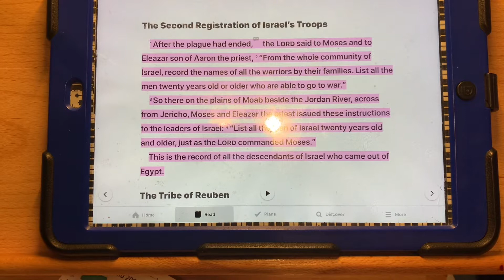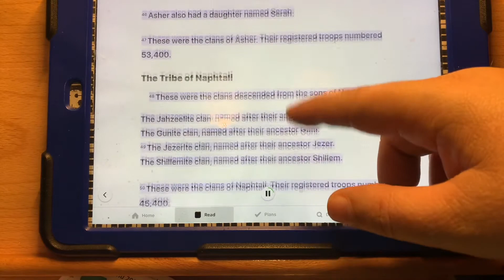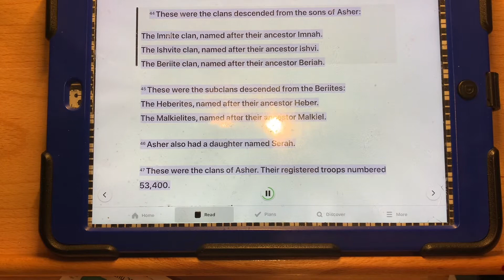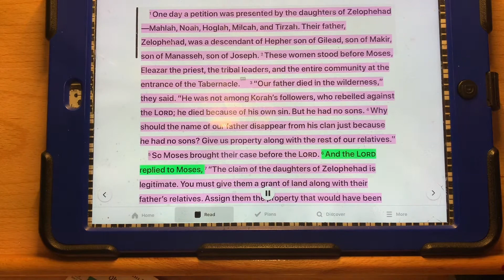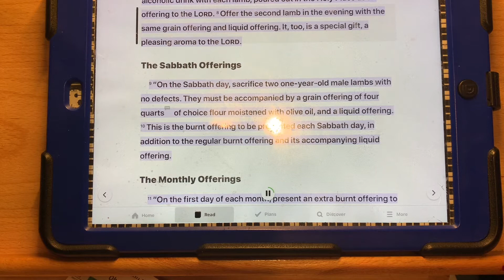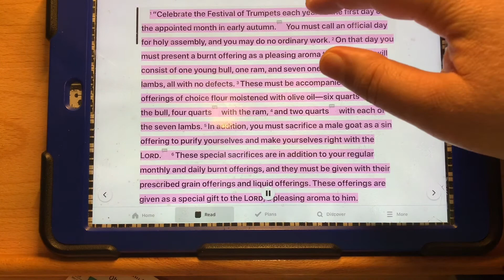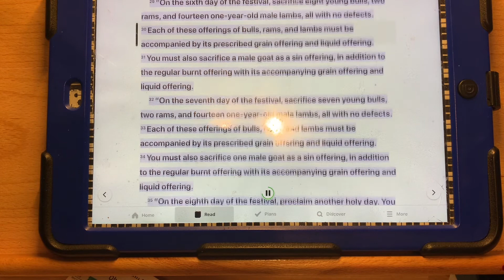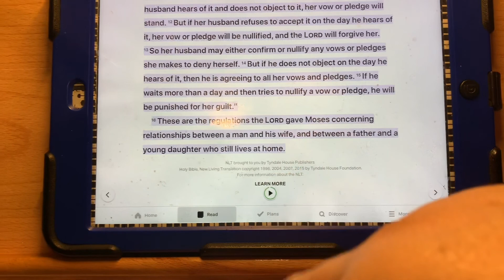Numbers 26-30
Numbers 26-30 devotional Bible reading July 19, 2021 Monday